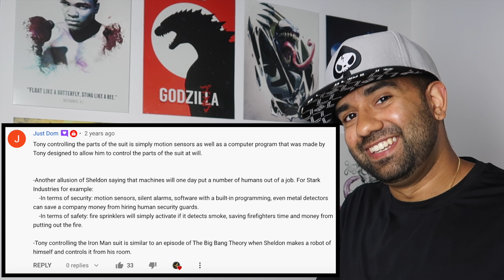Real Engineer Reacts to Technology in Iron Man 3_Updated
I DO NOT OWN COPYRIGHT FOR “IRON MAN 3“ EVERYTHING IN THIS VIDEO IS MY COMMENTARY ON THE SHOW AND I AM EXPLAINING SOME SCIENTIFIC AND ENGINEERING PRINCIPLES SO PEOPLE CAN BETTER APPRECIATE THE PRODUCTION VALUE.
Please don't file a lawsuit or copyright violation against me.